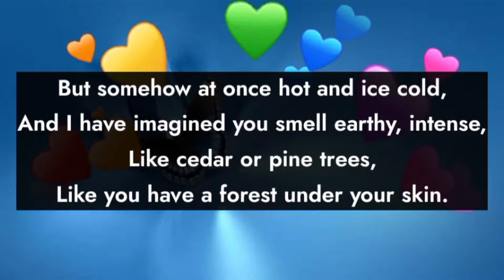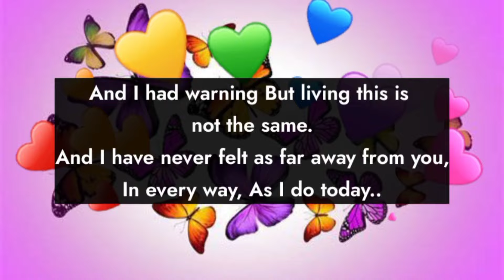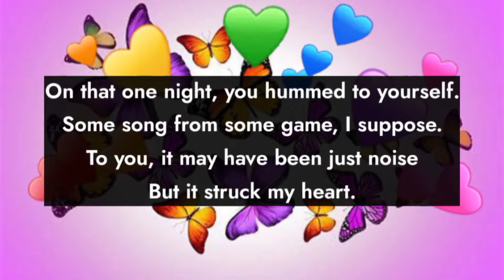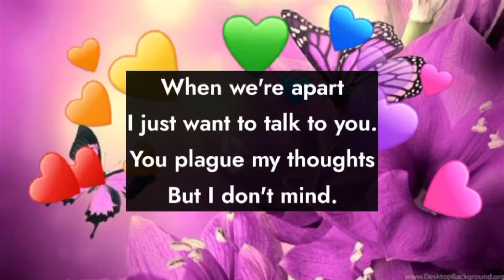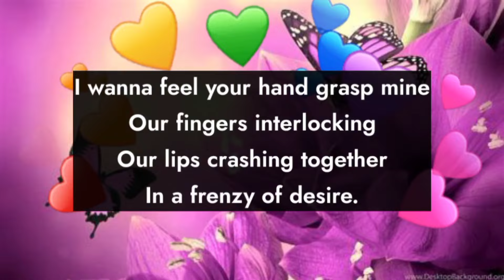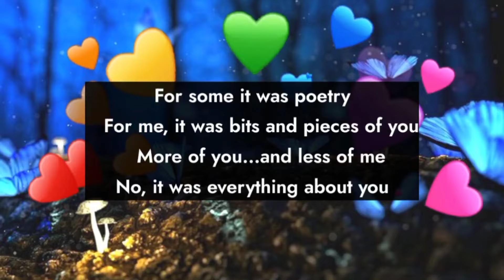Dm to Df 😘 || You won't speak to me...I guess this is the price you pay...😍💕